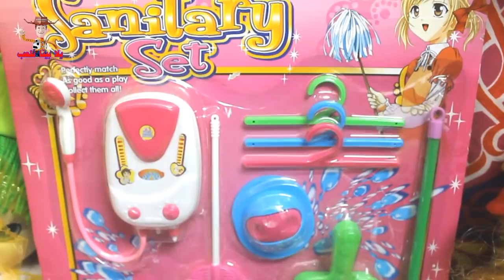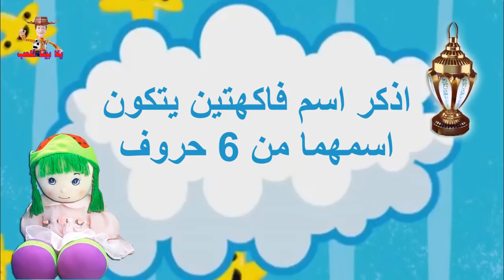Soso & Yoyo toys - ep 21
Soso and Yoyo, the carefree and the servants, they will play a very beautiful and funny game, let's see what they are doing, let's play, comedic representation

Yalla_Binna_Play channel. You will find with us all new children's games.